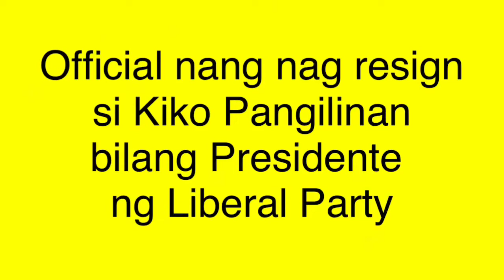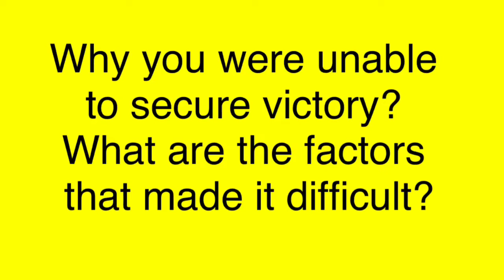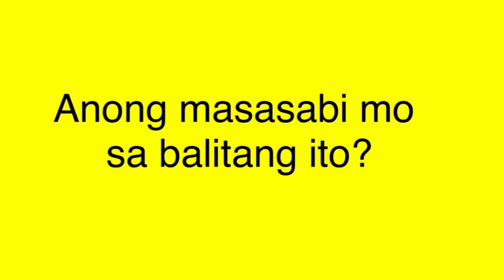KIKO PANGILINAN nag resign na bilang Presidente ng Liberal Party dahil sa pagka talo ng OTSO DIRETSO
Tuluyan ng nagbitaw c Senator Kiko Pangilinan bilang Presidente ng Liberal Party dahil sa pagkatalo ng Otso DIretso. Alamin ang kanyang saloobin.

kiko pangilinan,
kiko pangilinan dahilan sa pagkatalo ng otso diretso,
kiko pangilinan nag resign,
kiko pangilinan nagresign as LP President,
kiko pangilinan resign,
otso diretso talo,
otso diretso vs bato,
otso diretso campaign,
otso diretso debate,
otso diretso ad,
otso diretso memes,
otso diretso sa hongkong,
otso diretso rally,
otso diretso abs cbn,
otso diretso advertisement,
otso diretso alejano,
otso diretso accident,
otso diretso about death penalty,
otso diretso ako,
otso diretso atty gadon,
otso diretso ayaw sa death penalty,
otso diretso april 2019,
otso diretso bobo,
otso diretso budots,
otso diretso bato,
otso diretso binastos,
otso diretso binatikos,
otso diretso bacolod,
otso diretso bloopers,
otso diretso bam aquino,
otso diretso basurahan,
otso diretso bash,
otso diretso campaign song,
otso diretso commercial,
otso diretso cebu,
otso diretso caravan,
otso diretso campaign ad,
otso diretso chel diokno,
otso diretso commercial 2019,
otso diretso cnn,
otso diretso death penalty,
otso diretso diokno,
otso diretso dance,
otso diretso dinumog,
otso diretso dinumog sa hongkong,
otso diretso debate abs cbn,
otso diretso di pinansin,
otso diretso erwin tulfo,
otso diretso edsa,
otso diretso epal,
otso diretso extended version,
otso diretso fail,
otso diretso fast talk,
otso diretso funny memes,
otso diretso flush sa inidoro,
otso diretso funny song,
otso diretso fake news,
otso diretso fast talk death penalty,
otso diretso funny moments,
otso diretso fundraising,
otso diretso gadon,
otso diretso gutoc,
otso diretso gensan,
otso diretso group,
otso diretso gmail,
otso diretso go to c,
otso diretso gma news,
otso diretso gma news hong kong,
gadon vs otso diretso,
glenn chong otso diretso,
otso diretso harapan,
otso diretso hand sign,
otso diretso honesty sa senado,
otso diretso hong kong abs cbn,
otso diretso hk,
otso diretso hindi pinapansin,
otso diretso hong kong rally,
otso diretso harapan 2019,
otso diretso hong kong duterte,
otso diretso in hong kong,
otso diretso in cebu,
otso diretso impyerno,
otso diretso interview,
otso diretso in naga,
otso diretso inodoro,
otso diretso in davao,
otso diretso in naga city,
otso diretso in hong kong abs cbn,
otso diretso in tacloban,
otso diretso jingle,
otso diretso jet ski,
otso diretso jim paredes,
otso diretso jingle parody,
otso diretso jingle 2019,
otso diretso jingle song,
otso diretso jingle download,
otso diretso nag jet ski,
otso diretso kampanya,
otso diretso kulelat,
otso diretso kumain,
otso diretso kanta,
otso diretso karaoke,
otso diretso karen davila,
otso diretso kumain ng saba,
otso diretso kawawa,
otso diretso latest,
otso diretso lyrics,
otso diretso larry gadon,
otso diretso list,
otso diretso live,
otso diretso langaw,
otso diretso latest campaign,
otso diretso leni robredo,
otso diretso laglag,
otso diretso music,
otso diretso mar roxas,
otso diretso macalintal,
otso diretso masinloc,
otso diretso manila bay,
halalan 2019 song,
halalan 2019 fast talk,
halalan 2019 debate abs cbn,
halalan 2019 gadon,
halalan 2019 debate gadon,
halalan 2019 rap,
halalan 2019 debate gma,
halalan 2019 abs cbn coverage,
halalan 2019 live,
halalan 2019 abs,
halalan 2019 abs cbn,
halalan 2019 anc,
halalan 2019 abs cbn debate,
halalan 2019 atty gadon,
halalan 2019 bato,
halalan 2019 bong go,
halalan 2019 bulacan,
halalan 2019 balita,
halalan 2019 binay,
bam aquino halalan 2019,
halalan 2019 commercial,
halalan 2019 chong,
halalan 2019 cavite,
halalan 2019 campaign,
halalan 2019 chel diokno,
halalan 2019 cnn,
halalan 2019 candidates,
abs cbn halalan 2019 debate,
halalan 2019 debate song,
halalan 2019 debate abs,
halalan 2019 emily,
halalan 2019 erap,
halalan 2019 full episode,
halalan 2019 full,
halalan 2019 feb 17,
halalan 2019 feb 24,
halalan 2019 february 17 2019,
halalan 2019 february,
halalan 2019 fast talk gadon,
halalan 2019 glenn chong,
halalan 2019 gma 7,
halalan 2019 gadon abs cbn,
halalan 2019 game debate,
abs cbn halalan 2019 glenn chong,
halalan 2019 harapan,
halalan 2019 hugot,
halalan 2019 highlights,
halalan 2019 hilbay,
halalan 2019 debate highlights,
harap sa halalan 2019,
halalan 2019 town hall,
halalan 2019 imee marcos,
halalan 2019 imee,
halalan 2019 ikaw na ba,
halalan 2019 ipanalo ang boses ng pilipino,
halalan 2019 debate imee,
halalan 2019 jiggy manicad,
malayang halalan 2019 jingle,
halalan 2019 karen davila,
kailan ang halalan 2019,
halalan 2019 loonie,
halalan 2019 latest survey,
halalan 2019 local,
halalan 2019 live abs cbn,
halalan 2019 latest,
halalan 2019 live stream,
halalan 2019 lyrics,
halalan 2019 mar roxas,
halalan 2019 march,
halalan 2019 music video,
halalan 2019 motorcade,
halalan 2019 makati,
dutertards,